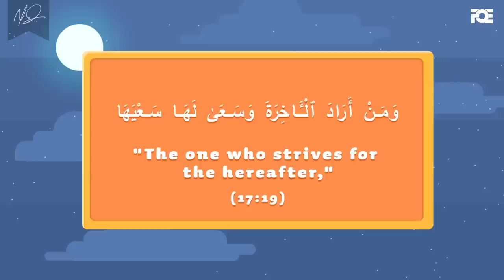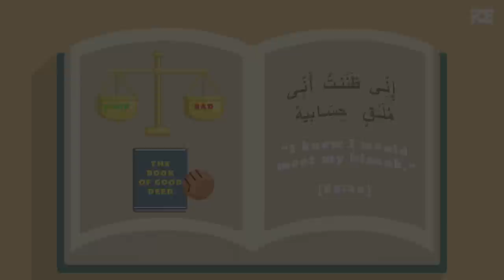When Shaykh Uthaymeen Was Offered a House | Shaykh Dr. Yasir Qadhi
Animated By: Free Quran Education (YouTube)